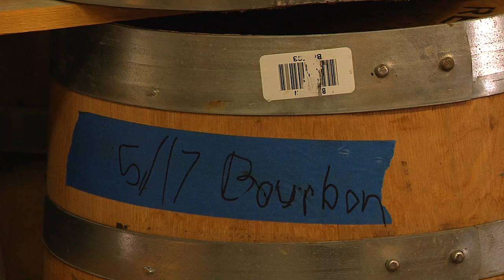Va. distilleries working to expand reach to international markets